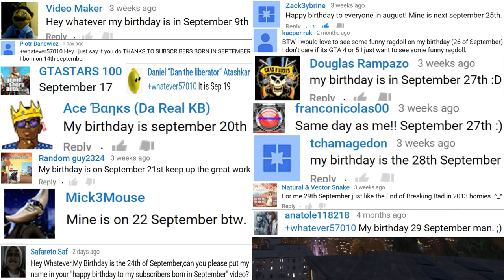Happy Birthday to my subscribers born in September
September 2nd - Best Friends Do Awesome Stuff, Basketball TV
September 3rd - Nicholas Ryan Singleton
September 4th- TechnoThure1, Luis231
September 5th - Gib Bar, sub zero Thegamer657, OverkillGaming, HoundofHell312
September 6th - Benjamin Castillo, Josh Walters, xgamer79 gx, Dale Petrie
September 19th - Daniel “Dan the liberator” Atashkar, Ramy Abouobedah

I wish you ALL, AWESOME and happy birthdays, and hope you enjoy this video.